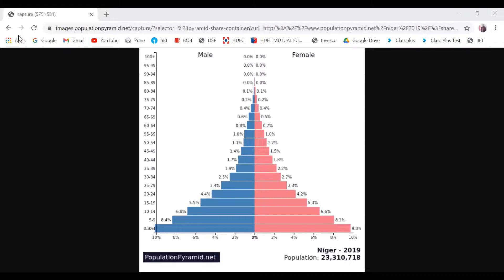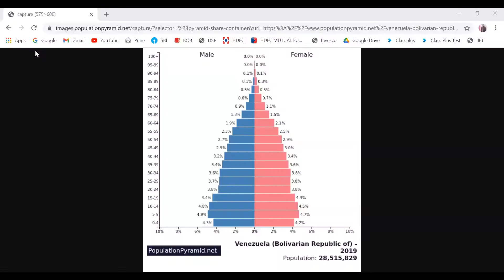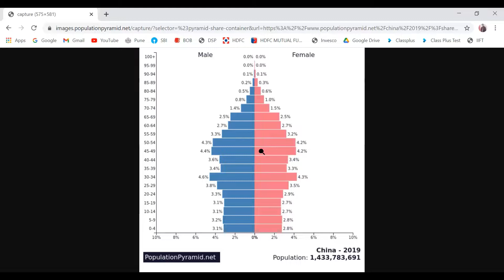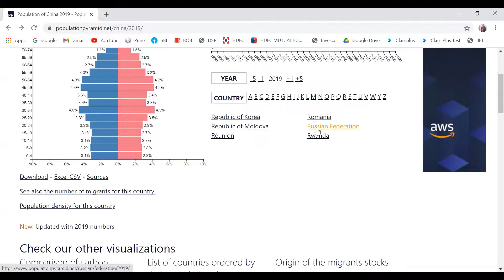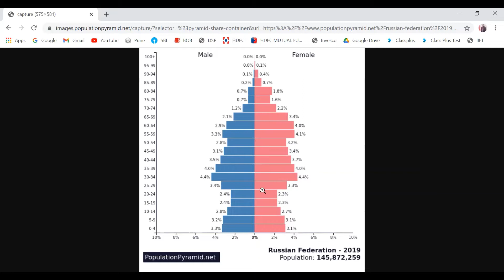Types or Stages of Age and Sex Pyramid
In this video I have Explained Types or Stages of Age and Sex Pyramid in detail.